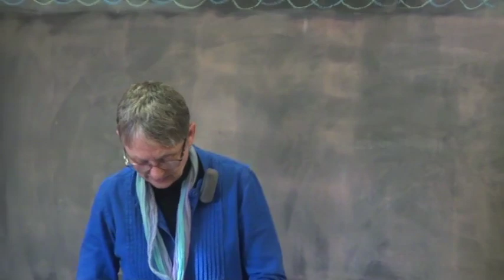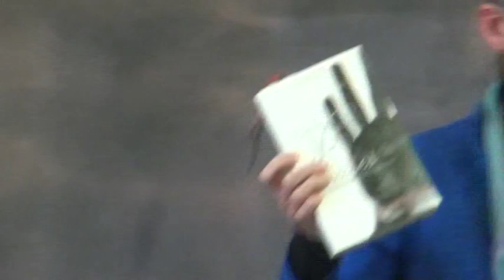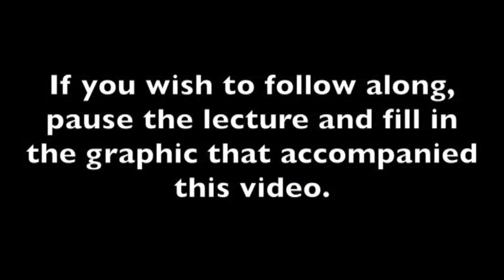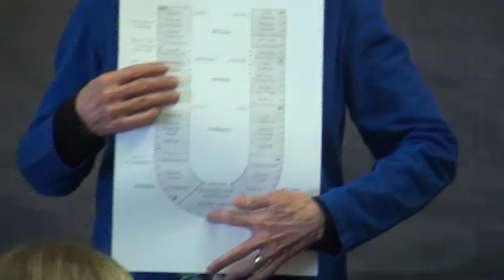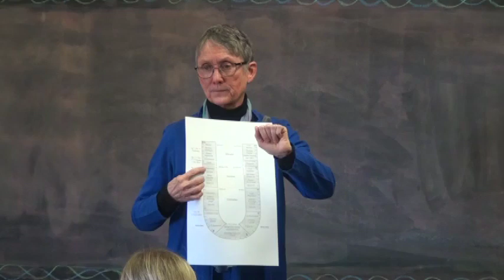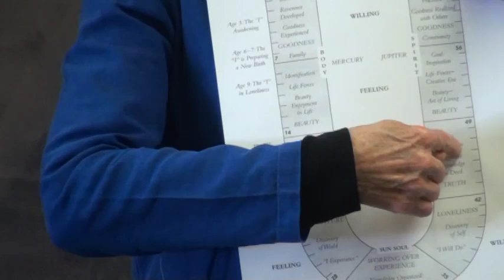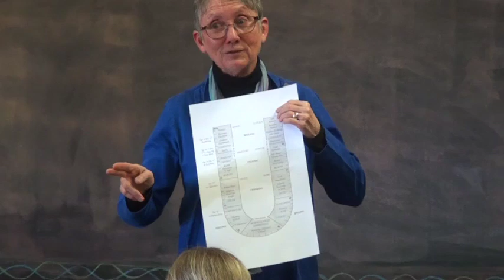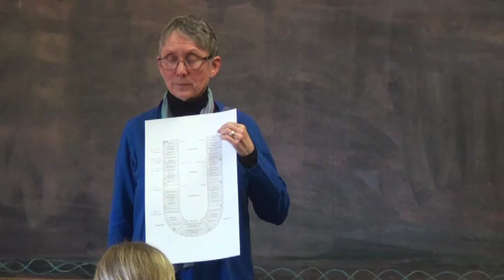Nancy Blanning - Biography Workshop - Day 1, Lecture 1 - at Prairie Moon Waldorf School